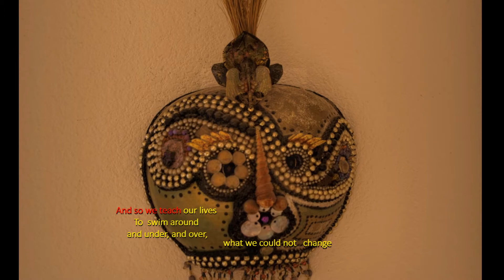remembering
Poem by Jerry Fishman
Photography by Stephen Greenwood
2018